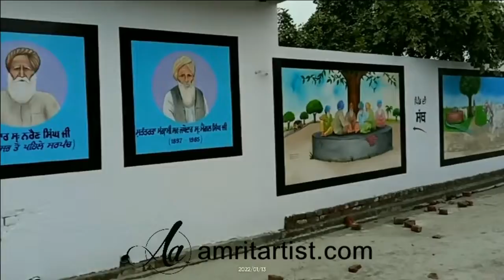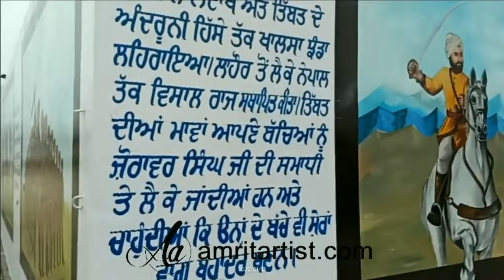wall painting to decorate wall || Graffiti art || Punjab culture and History Painting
punjabi culture and history painting on wall made by amrit artist barnala